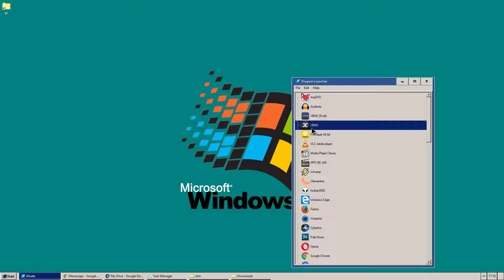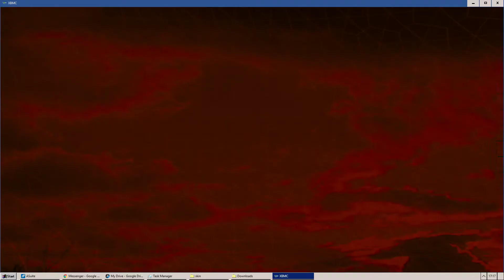XBMC Classic Pack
Miss the old 2010 skins or just fancy some nostalgia? Well, then you're in luck. Download the pack below for a version of XBMC with over 50 old skool skins.